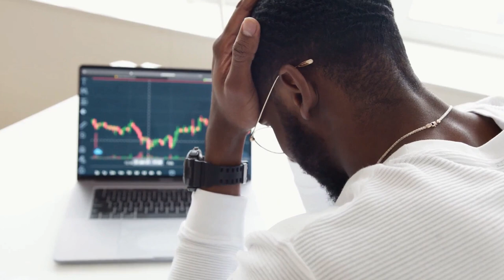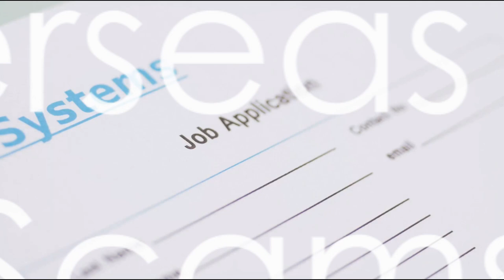Don't Get Scammed | The Truth About Fake Job Offers | JOB SCAMS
Job Hunting 3.0: AI-Powered Strategies for Success in the Gulf Job Market

In the vibrant landscape of the Gulf job market, where opportunities are as vast as the horizons, "Job Hunting 3.0" emerges as your indispensable guide. From the very first page, this guide immerses you in a world of expert insights, real-life success stories, and proven AI strategies that will redefine your job-hunting experience. Whether you're a fresh graduate eager to launch your career or a seasoned professional looking for new horizons, this book is designed to meet you where you are and propel you toward your Gulf career aspirations.

The heart of this guide lies in its proven strategies. Whether you're striving to secure your dream job, negotiate a stellar compensation package, or establish a thriving career in the Gulf, Yasin's insights provide a roadmap to success. With clarity and precision, he outlines the steps you need to take, the skills you need to hone, and the mindsets you need to adopt to thrive in this dynamic region.

As you delve into "Job Hunting 3.0," you'll find that it's more than just a career guide—it's your passport to empowerment and transformation. It equips you not only with the practical tools to navigate the Gulf job market but also with the confidence to seize opportunities and turn them into career milestones.

"Job Hunting 3.0" is your ultimate resource, enhanced with AI tools, for achieving unparalleled career success in this vibrant region. This comprehensive guide equips you with expert insights, real-life success stories, and AI-powered strategies to propel your job hunting journey. Discover the secrets to mastering interviews, navigating visa requirements, and building a rewarding career, all while harnessing the power of cutting-edge AI tools. Whether you're a recent graduate or an experienced professional, this book will redefine how you navigate the Gulf job market and achieve the career of your dreams.

One of the book's standout features is its collection of real-life success stories. These inspiring tales showcase individuals who, like you, dared to dream of Gulf success and made it a reality. From entrepreneurs carving their own paths to professionals climbing the corporate ladder, their journeys will motivate and guide you on your own quest for achievement.
The Gulf region, known for its economic prowess and multicultural environment, beckons with a world of promise. It's a land where ambition meets opportunity, where diversity enriches every aspect of life, and where personal and professional growth thrive in tandem. "Job Hunting 3.0" ensures that you're well-prepared to make the most of this exciting chapter in your career.

So, open the pages of "Job Hunting 3.0," embark on your journey to Gulf success, and discover the passport that will unlock your fullest career potential. Your dream job in the Gulf is not a distant vision—it's within your reach, and this book is your guide to make it a reality.